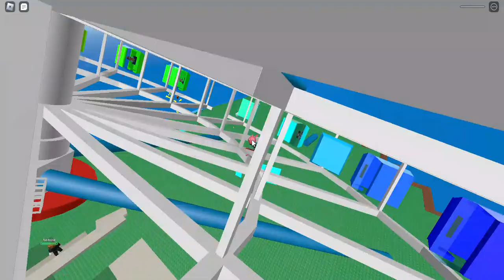the nostalgia I natural disaster survival